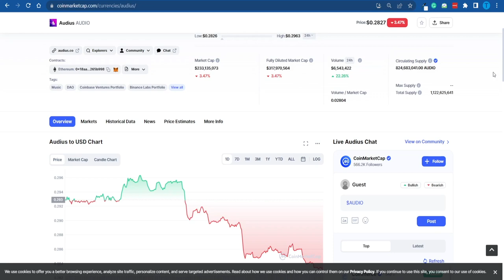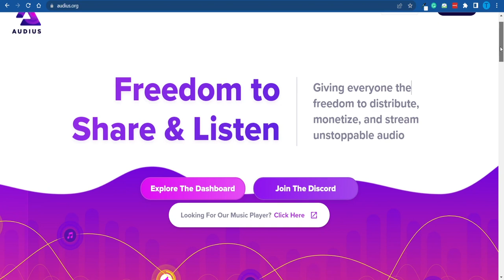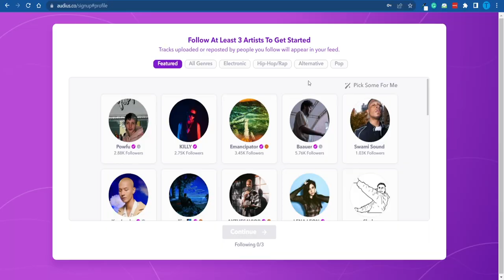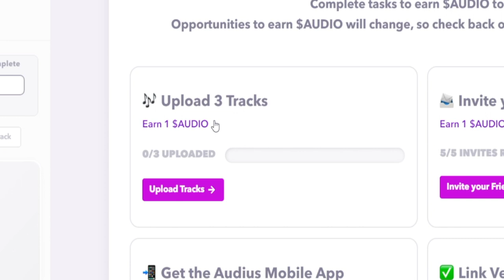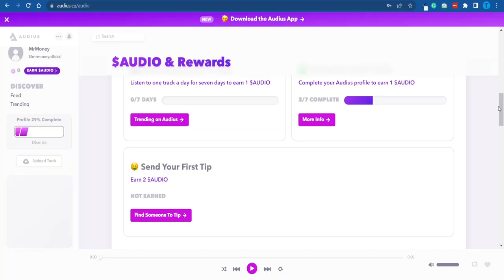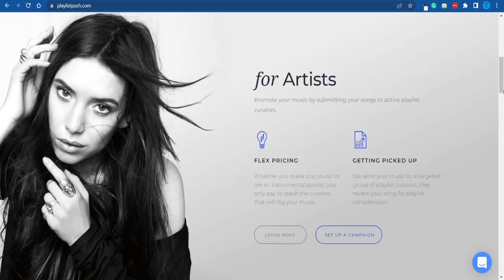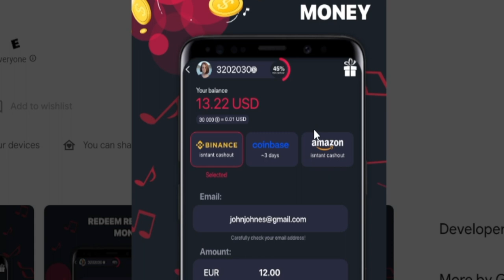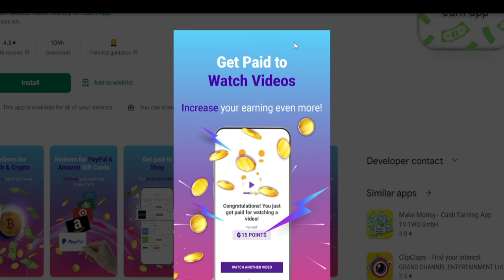Audius Crypto Review - Earn Free Bitcoin Listening to Music? (Step-by-Step Tutorial)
✅ ShrinkMe.Io: How to Use and Earn Money (Payment Proof)